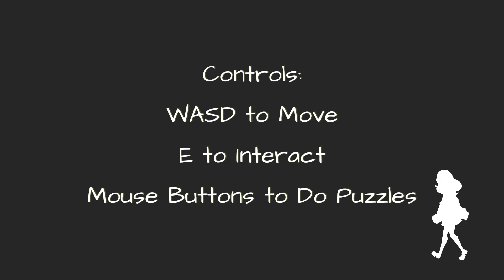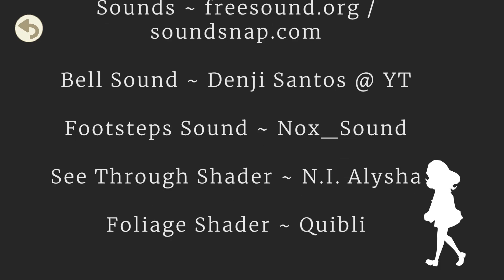Through The Echoes Of Yesterday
Authors Naves, fushiginek0, cuongnguyen2211